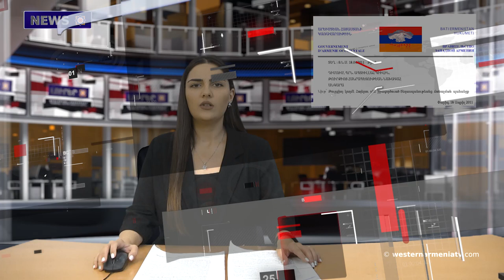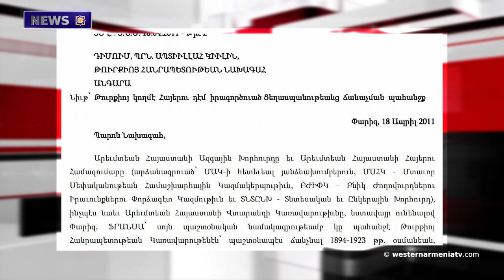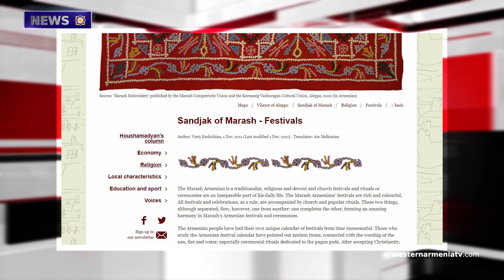The first official application of Western Armenia to the President of Turkey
1. The first official application of Western Armenia to the President of Turkey.
2. The meeting of the US Congress on the "Lausanne Treaty" - 1927.
3. A meeting of the residents of Shushi and Shushi Community Union took place in the church of St. Grigor Lusavorich.
4. Statement of the National Assembly of the Republic of Artsakh.
5. How the holidays were celebrated in Western Armenia: Marash.
6. Berkri waterfall in Western Armenia is completely  covered with ice.
7. The exhibition entitled "Secret of the land:  Shahumyan's new tomb".